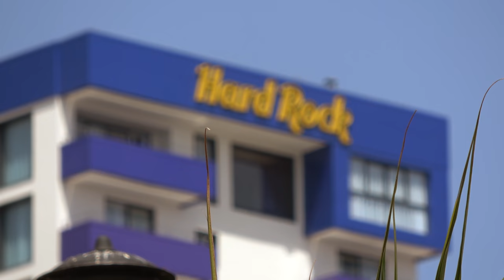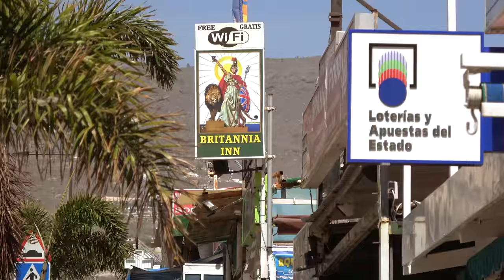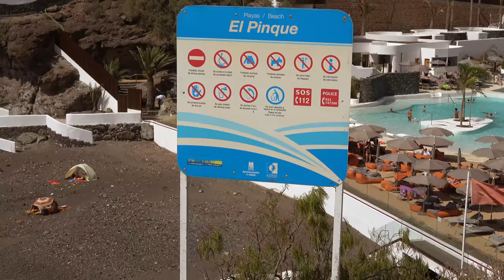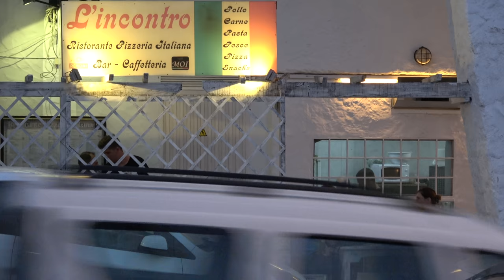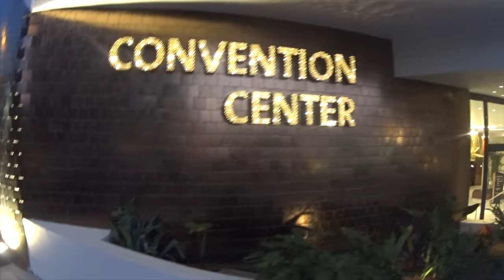Playa Paraiso Tenerife Spain: Beach, nightlife and resort - Costa Adeje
Playa Paraiso Tenerife beach, resort and nightlife in Costa Adeje Spain.  A look at all the bars, shop, hotels, pubs, restaurants, beaches and more.  This video is part of a complete Tenerife guide on Callao Salvaje and Playa Paraiso.

WHERE TO GO IN TENERIFE & BEST HOTELS
- 80 hotels double-checked in real life
- over 10 of the best resorts in Tenerife visited